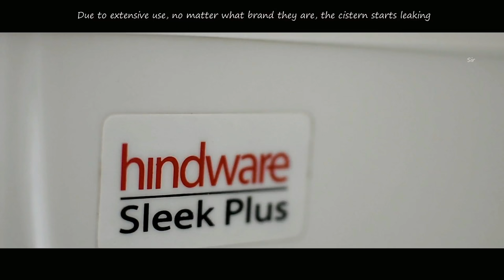How to Fix a LEAKING TOILET CISTERN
PLEASE READ ALL INSTRUCTIONS VERY CAREFULLY BEFORE ENGAGE YOURSELF INTO THIS PROCEDURE.

NOTE : Please pause the screen if you have difficulties to read the instructions.